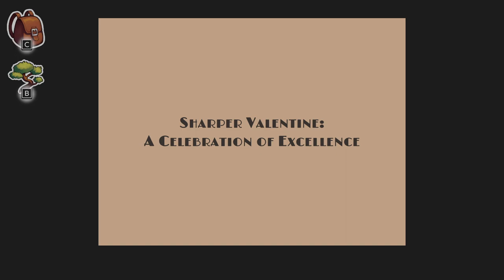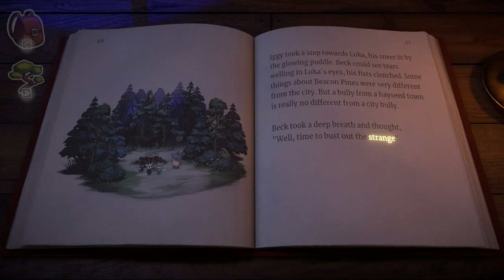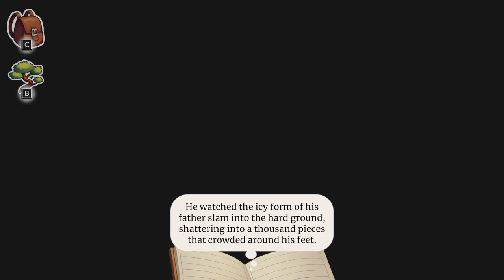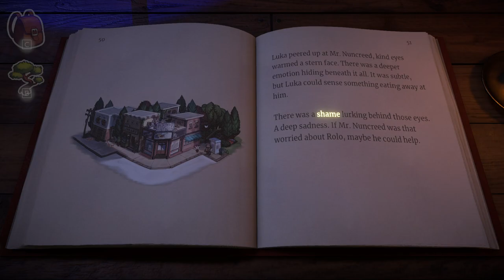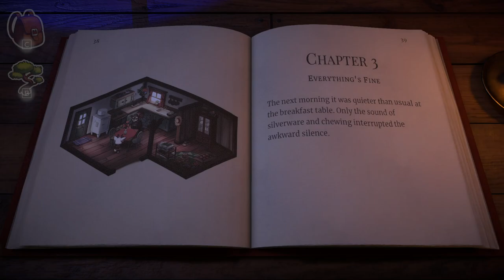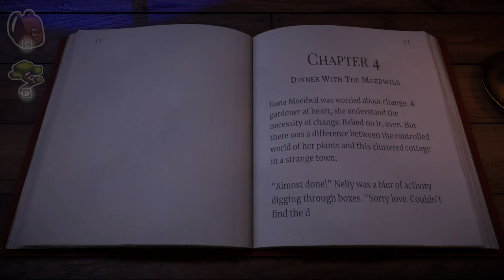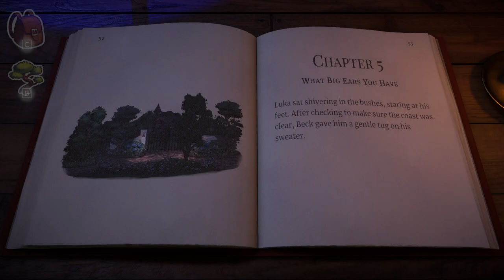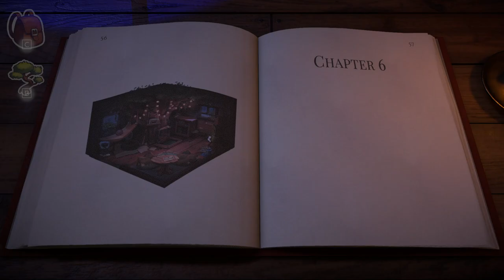Beacon Pines - Uncovering Truths, Unmasking A Villain, Who Could It Be?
Made some more progress on Beacon Pines, I really like the game so far so I'm just gonna go ahead and finish it I think :D Lots of things were uncovered in this one!